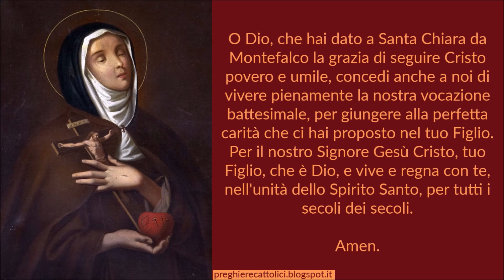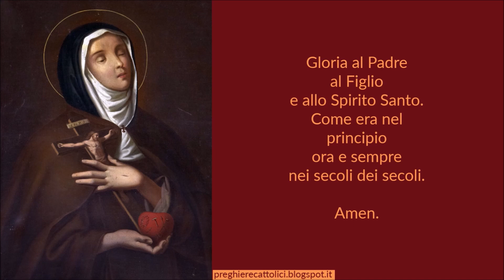Preghiera a Santa Chiara da Montefalco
Amen.

O Dio, che hai dato a Santa Chiara da Montefalco la grazia di seguire Cristo povero e umile, concedi anche a noi di vivere pienamente la nostra vocazione battesimale, per giungere alla perfetta carità che ci hai proposto nel tuo Figlio. Per il nostro Signore Gesù Cristo, tuo Figlio, che è Dio, e vive e regna con te, nell'unità dello Spirito Santo, per tutti i secoli dei secoli.

Amen.

Amen.

Amen.

Amen.